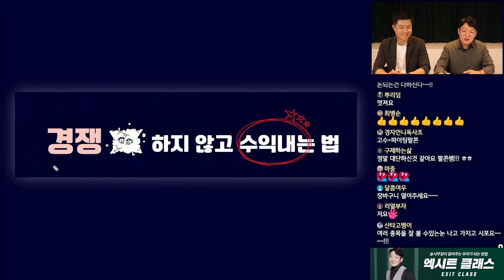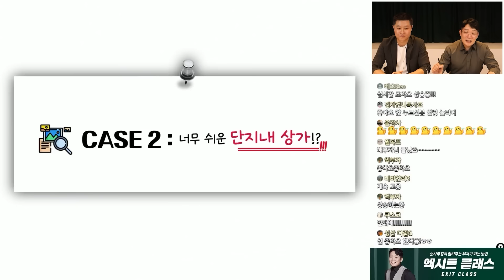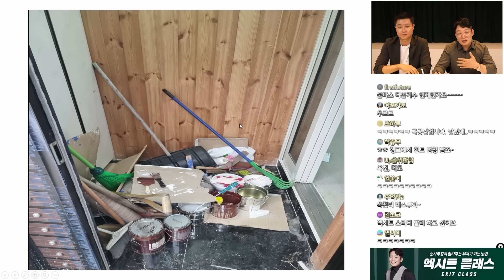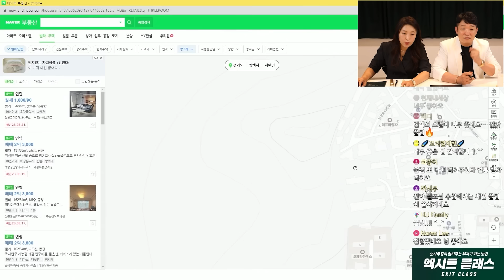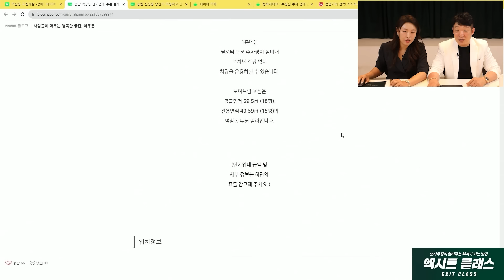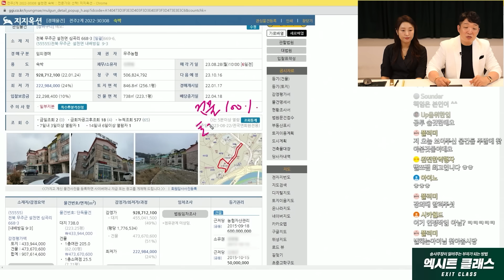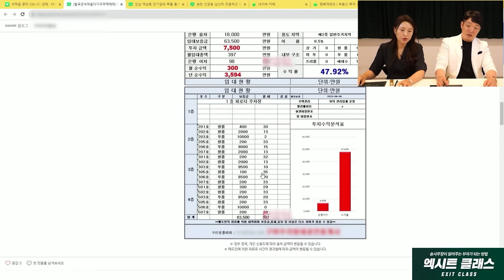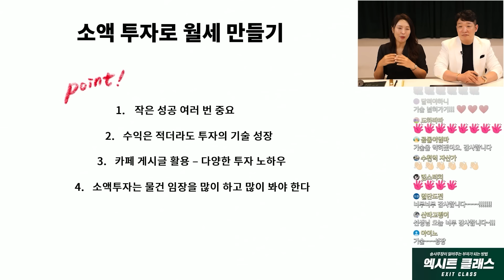경쟁없이 부동산으로 수익내는 방법 ㅣ월세 100만 원부터 500만 원까지 만드는 방법 알려드립니다.(고수의 장바구니 풀버전)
명절 특집 고수의 장바구니 풀버전!
부동산 투자 전문가들이
하락장에서도 큰 수익을 거두는 물건